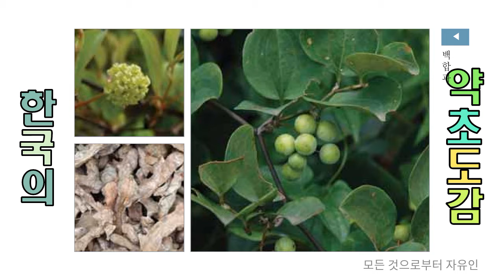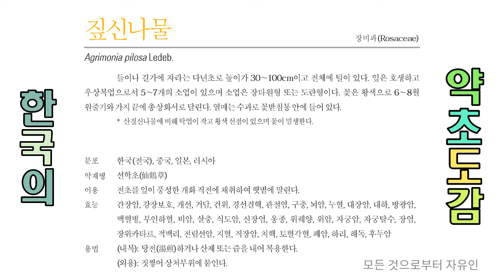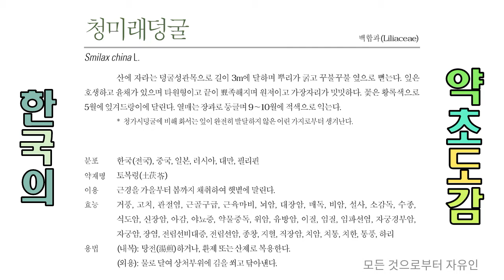샅샅이 찾아낸 대장암에 좋은 약용식물 4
대장암(大腸癌)
대장에 생긴 암으로 출혈이 생겨 변에 피가 섞여 나옴.

대장암

대장에 발생하는 암.

대장암은 병리학적으로는 대부분이 선암(腺癌:adenocarcinoma)이며, 부위별로는 크게 결장암과 직장암으로 구분된다. 부위별 발생 빈도는 하부 대장, 즉 직장에서 발생하는 경우가 약 50 %로 가장 많다. 최근의 연구들에 의하면, 식이습관의 변화로 한국에서도 대장암의 발생률이 점차 증가하는 추세에 있다고 한다.

원인은 아직 불분명하지만 관련요인으로 유전적 요인, 고지방, 저섬유 음식의 섭취와 관련된 식이습관, 염증성 및 용종성(茸腫性) 장질환 등이 고려되고 있다. 대장암은 모든 연령층에서 발생할 수 있으나, 연령이 증가함에 따라 발생빈도가 높아지며, 50~60대에서 호발한다. 남녀의 발생비는 결장암은 여자, 직장암은 남자에서 다소 높게 발생한다.

임상적 증세는 암의 발생부위, 크기, 진행속도 및 진행정도, 합병증의 발생여부 등 여러 가지 요소에 따라 다양하게 나타난다. 주로 대장의 우측 부위에 생긴 경우는 우하복부 동통과 만성빈혈로 인한 증세가 주를 이루고, 좌측부위에 생긴 암은 대변의 굵기가 점차 가늘어지면서 배변 습관의 변화 및 혈변이 주를 이루게 되며, 장폐쇄의 빈도가 우측에 비해 훨씬 높다. 특히 직장암의 경우는 점액성 혈변이 가장 흔한 증세이며, 때로 치핵으로 오진되는 경우가 있다.

진단은 대장과 관련된 증세를 보이는 환자에게 직장 수지 검사(rectal digital exam.), 분변 잠혈검사(stool occult blood exam.), 대장조영술이 필수적이며, 필요에 따라 S상 결장경 검사 및 결장경검사를 통한 조직검사가 행해진다. 최근에는 조기진단 목적으로 흔히 CEA 수치검사(chorioembrionic antigen) 및 분변 잠혈, 반응검사가 널리 이용되고 있다.

치료방법의 결정은 병기결정(staging)에 따라 이루어지며, 외과적 절제술을 근간으로 항암화학요법 및 방사선요법이 병행된다. 수술적 요법, 항암화학요법 및 방사선요법 등의 진보에도 불구하고 예후의 극적인 진전은 이루어지고 있지 않은 실정이다. 5년 평균생존율은 보고에 따라 차이가 있지만 평균 30 % 정도이며, 약 60~70 %의 재발률을 보인다. 재발시에는 신속하고 적절한 치료가 필요한데, 이러한 재발의 조기발견을 위하여 CEA 수치검사의 추적관찰이 보편화되어 이용되고 있다.